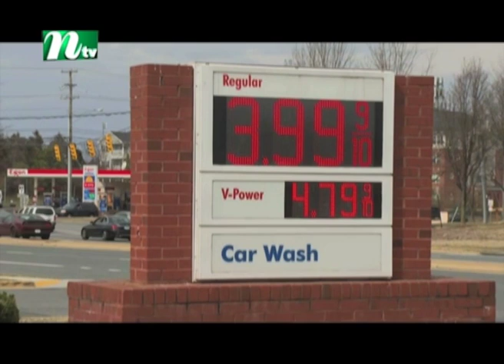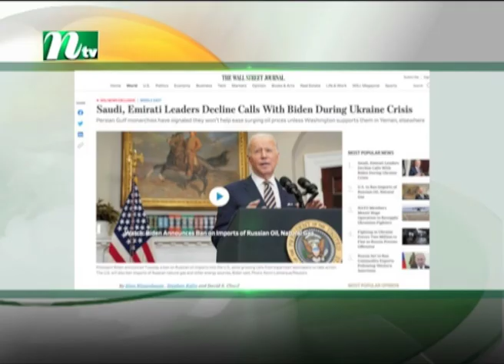চড়া মুল্য দিতে হবে পশ্চিমাদের : রাশিয়া